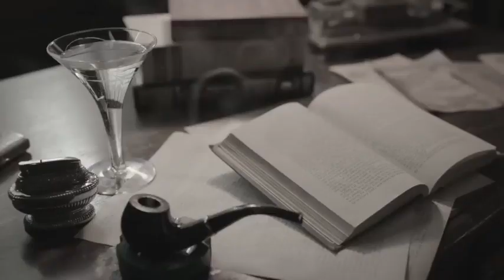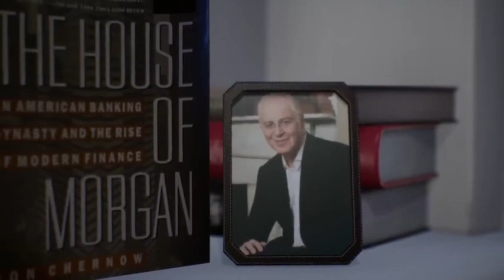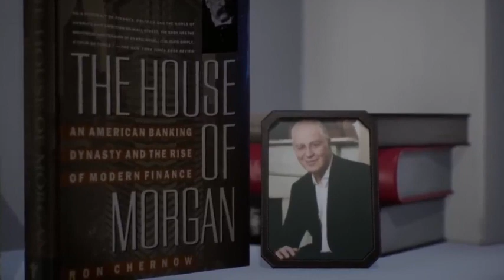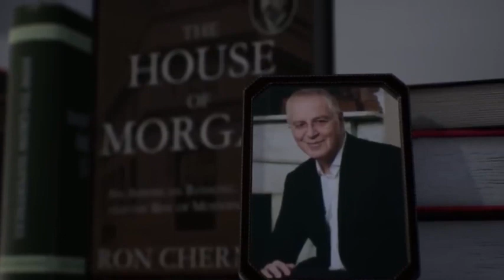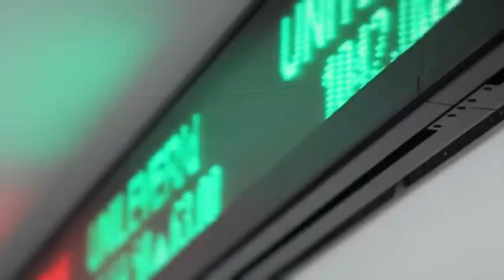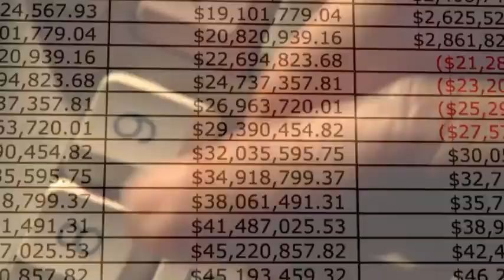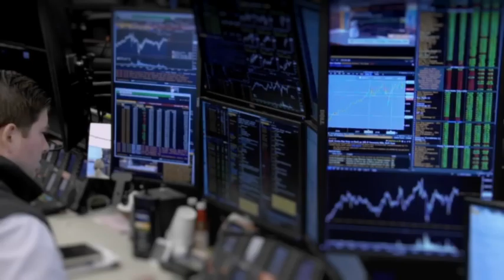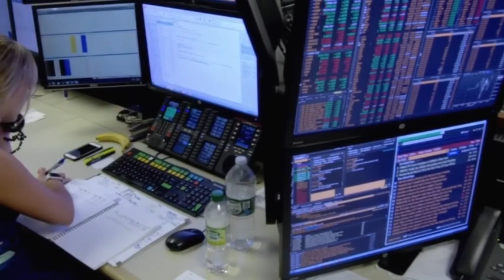JPMorgan Chase - The Most Powerful Bank in America | 2023 Documentary